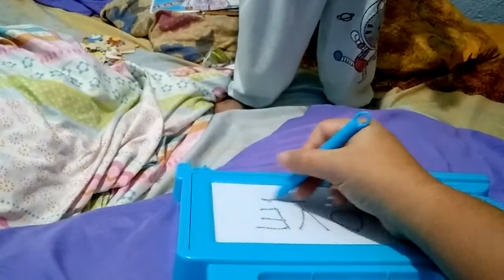Writing, Reading, and Spelling Out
Our 30-months old dodong Jude. ❤️❤️❤️

You will be very amused when your old enough Jude to understand and watch all your videos when you were little.

We love you Jude always and forever.